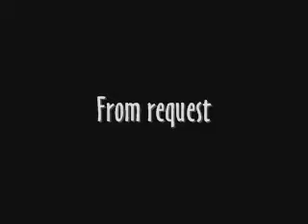Hilarious Zack & Cody Video [request]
I have never done a hilarious zack & cody
vid so this is sorta different for me.
So if ya hate it dont tell me rofl.
& this was done by request.
my computer is slowly recovering so
give it some time & there will be more
soon to come.
thanks,
-Danielle*